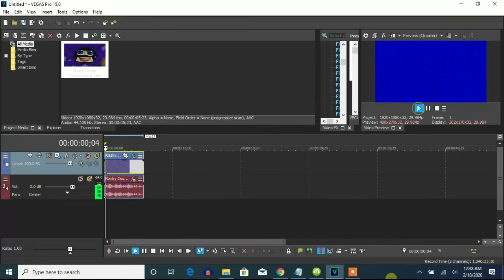How To Make Chorded Orange Vocoder On Vegas Pro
Let's learn how to make Chorded Orange Vocoder on Vegas Pro.